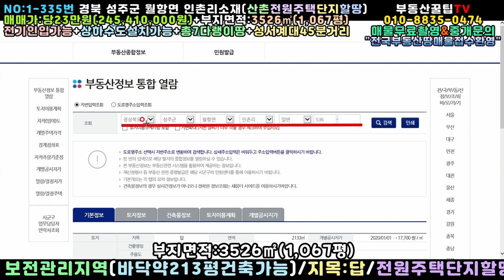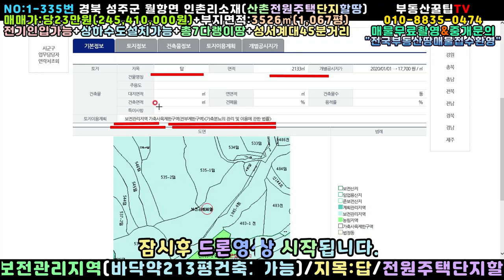NO:1-335번#성주군땅.성주땅.성주군부동산.성주부동산.성주군공인중개사.경북성주군월항면인촌리전원주택용지.성주군월항면인촌리전원주택부지.성주군월항면인촌리전원주택지.성주군월항면귀촌토지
경북 성주군 월항면 인촌리 전원주택단지만들땅

매매가:당23만원(\245,410,000원)

지   역:보전관리지역

지   목:답

특   징:남서향전원주택지

3.5m도로▶▶▶168m포장도로접

총7다랭이땅(전원주택6채짓으면좋을듯)

본땅안에 작은소류지

성주읍내18분+성서계대45분거리